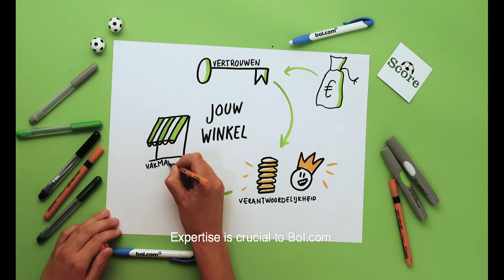Onze werkwijze: SCORE | werken bij bol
Wij werken samen met Score. Hoe werkt dat nu exact? Kijk voor meer informatie op: